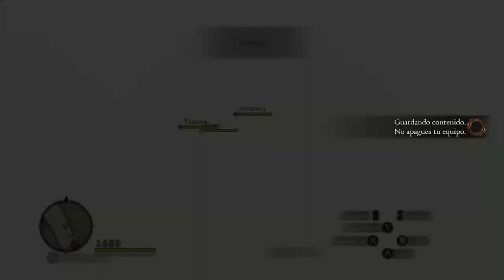Dragon's Dogma GAMEPLAY PARTE 14 La caza del Grifo (final made in cerbero XDDD)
El final del vídeo es algo loco, avisados estais XD